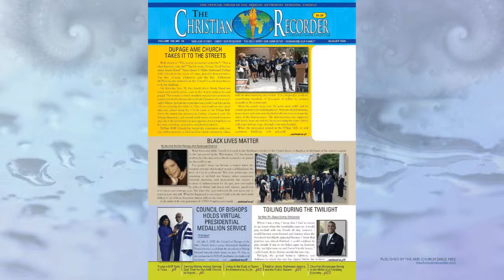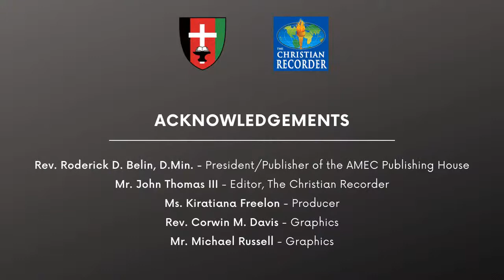TCR Dialogue with Delegate Adrienne Jones, Speaker of the Maryland House of Delegates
Join us for a discussion with Delegate Adrienne Jones, a member of Union Bethel AME Church in Randallstown, Maryland, and the first female and African American speaker of the Maryland House of Delegates. We will talk about her "Black Agenda" legislation and other topics.